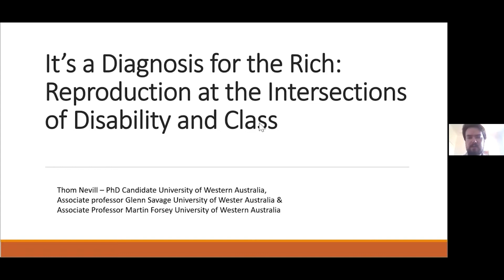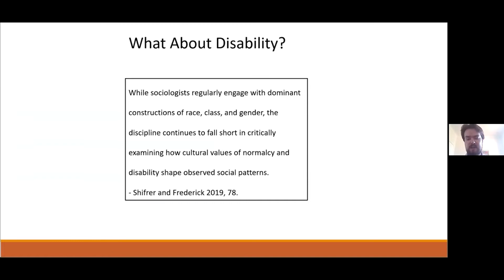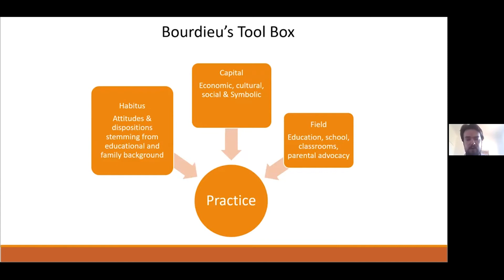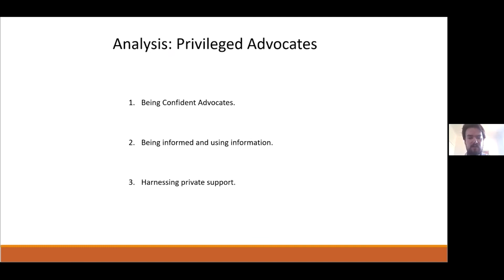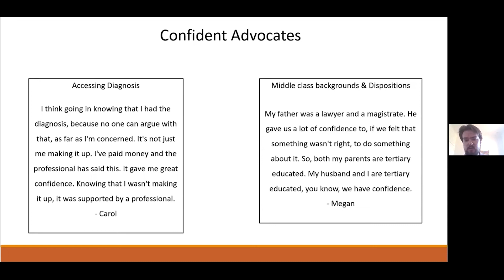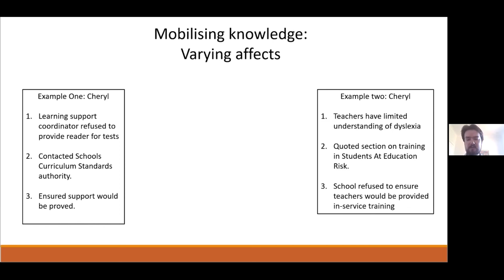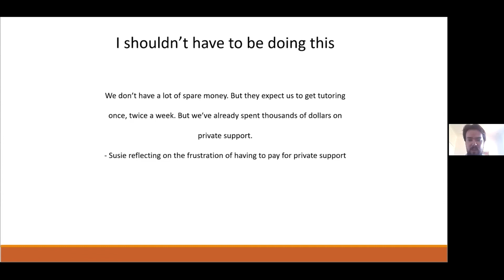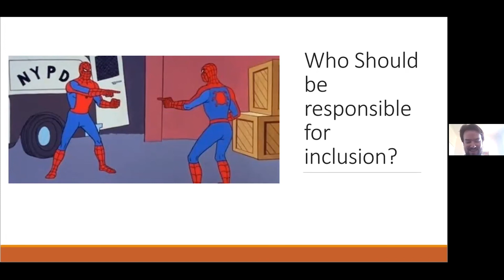TASA2021 - Thom Nevill: It’s a Diagnosis for the Rich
It’s a Diagnosis for the Rich: (Re)production at the intersections of disability and class
Thom Nevill, Glenn Savage, Martin Forsey

University of Western Australia, Perth, Australia

Abstract: A considerable body of literature has been published on the role that education plays in the ongoing creation and reproduction of class‐based inequalities and privileges.  In contrast, very little research has focused on the reproduction of inequalities linked to disability and social class. Based on a short-term longitudinal qualitative study with 20 families, this article examines how the strategies that parents take to advocating for their child with dyslexia are shaped by social class. It shows that the expectation parents will advocate for their child reproduces inequality because advocacy hinges on parents having access to specialized forms of cultural capital and a considerable amount of financial capital. The paper's findings also indicate there is a reliance on parents to advocate for their child to get support. We argue this reliance on parental advocacy shifts responsibility for inclusion from the state to parents, reproducing a system that is exclusionary of students with learning disabilities.